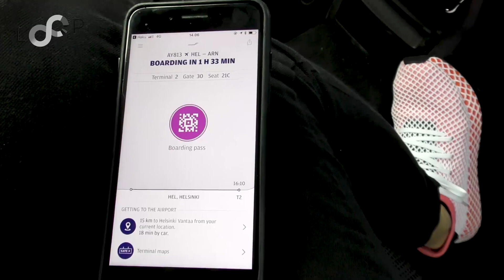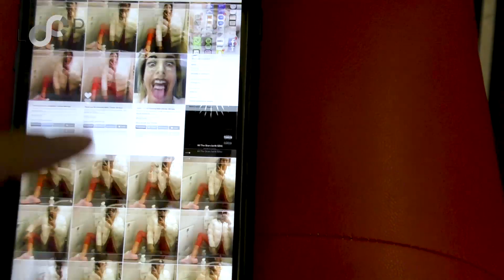MY DAY WITH JEKKU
Loopin Jekku Berglund nappasi kameran messiin päiväksi, tässä tulos! Videolla nähdään mm. Loopin jengin menoa ja meinikiä, sekä vieraillaan ruotsissa Adidaksen uusien lenkkareiden lanseeraustilaisuudessa. Unohtamatta maailman suloisinta Eiccaa!!😍